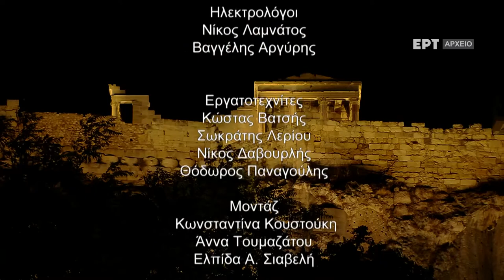ΕΛΕΥΘΕΡΙΑ του Μάριου Ιωάννου Ηλία - Συναυλία στη Ρωμαϊκή Αγορά της Αθήνας με υπότιτλους | Αρχείο ΕΡΤ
ΕΛΕΥΘΕΡΙΑ του Μάριου Ιωάννου Ηλία - Παγκόσμια πρεμιέρα από την ΕΡΤ2 και ERT World, την Τετάρτη 29 Δεκεμβρίου 2021 στις 18.00.

Ξεχωριστή θέση στον επετειακό προγραμματισμό των Μουσικών Συνόλων της ΕΡΤ, κατέχει η παρουσίαση του νέου έργου «Ελευθερία” του διεθνώς καταξιωμένου Κύπριου συνθέτη Μάριου Ιωάννου Ηλία από την Εθνική Συμφωνική Ορχήστρα και τη Χορωδία της ΕΡΤ.

Το έργο είναι ανάθεση των Μουσικών Συνόλων της ΕΡΤ με αφορμή τον εορτασμό των 200 χρόνων από την Ελληνική Επανάσταση, τελεί υπό την αιγίδα της Α.Ε. της Προέδρου της Ελληνικής Δημοκρατίας και κινηματογραφήθηκε στη Ρωμαϊκή Αγορά της Αθήνας, κάτω από τον Παρθενώνα, για να μεταδοθεί σε παγκόσμια πρεμιέρα από την ΕΡΤ2 και ΕΡΤ World την Τετάρτη 29 Δεκεμβρίου στις 18.00.

Ένα πολυδιάστατο και σύνθετο συμφωνικό έργο, γεμάτο μελωδίες και ποίηση, με πίστη και ελπίδα στην Ελευθερία. Τα κείμενα και τα ποιήματα είναι των Άγγελου Σικελιανού, Διονύσιου Σολωμού, Κωστή Παλαμά, Ανδρέα Κάλβου, Γιάννη Ρίτσου, Νίκου Καζαντζάκη κ.α.

Λόγος και μουσική συνομιλούν δημιουργώντας μια έντονη δραματουργία που αναδεικνύει την ιδέα, τα ιδανικά και τη διαχρονική αξία της Ελευθερίας, συνθέτοντας ένα ενιαίο έργο που απευθύνεται με αμεσότητα στο σημερινό ακροατή προτρέποντας σε δημιουργική αξιοποίηση της ιστορίας και της παράδοσης.

Το πολυπληθές έργο σε τρία μέρη, διάρκειας μιας ώρας είναι γραμμένο για λυρικούς και έντεχνους ερμηνευτές, αφηγητές, μικτή χορωδία, παραδοσιακά όργανα, σύνολο κρουστών αλλά και αγήματα Ευζώνων και Τυφεκιστών, ήχους σπαθιών και κανονιών, ως ηχητικές πηγές.

Το πρώτο μέρος έχει τίτλο «Η Ελευθερία οδηγεί το λαό» και περιγράφει το πνεύμα της αγωνιστικότητας για την κατάκτηση της ελευθερίας.

Στο δεύτερο μέρος «Εγίναμε πουλιά και τώρα πια στο τσόφλι δε χωρούμε» υπογραμμίζεται η αξία της συλλογικής μνήμης μέσα από την ιστορία του Ελληνισμού για τη διασφάλισή της ελευθερίας, αλλά και στο πώς αυτή και τα ιδανικά της, μας οδηγούν και μας εμπνέουν σήμερα.

Τέλος, στο τρίτο μέρος «Κι όπως περνάν κι όπως βροντάν, οι Εύζωνες το Τσαρούχι» ξεδιπλώνονται τα μηνύματα για το μέλλον της ανθρωπότητας μέσα από τη διασφάλιση τόσο του ιδεώδους της ελευθερίας όσο και αξιών σύμφυτων με αυτήν, όπως της ειρήνης, της δικαιοσύνης, της δημοκρατίας, του ανθρωπισμού και της αλληλεγγύης.

Το έργο «Ελευθερία» συνενώνει τα σπουδαία κείμενα, τη μουσική, τον συμφωνικό ήχο, την παράδοση, τα ηχοχρώματα, την μνήμη, τα εθνικά σύμβολα, τη σύγχρονη δημιουργία και το ελληνικό πνεύμα σε μια ενότητα και προσδοκά να γίνει ένα έργο οικουμενικό και διαχρονικό.

Συντελεστές:

Βιολέττα Λούστα – Σοπράνο
Μιχάλης Ψύρρας - Βαρύτονος
Βερόνικα Δαβάκη - Τραγούδι - αφήγηση
Δημήτρης Μαγγίνας - Αφηγητής

Παραδοσιακά όργανα:
Χρυσάνθη Γκίκα - Πολίτικη λύρα
Γιώργος Γουμενάκης - Μαντολίνο
Νίκος Παραουλάκης - Νέυ
Αγγελική Παρδάλη - Σαντούρι

Το σύνολο κρουστών της Εθνικής Συμφωνικής Ορχήστρας:
Χρήστος Λιάτσος, Μιχάλης Διακογώργης, Δημήτρης Κοντός, Φώτης Κόλλιας, Θοδωρής Βαζάκας, Ιωάννα Παναγοπούλου

Με την Εθνική Συμφωνική Ορχήστρα και τη Χορωδία της ΕΡΤ
Μουσική προετοιμασία Xορωδίας ΕΡΤ – Μιχάλης Παπαπέτρου
Μουσική διεύθυνση – Μιχάλης Οικονόμου

Ηχοληψία: Νίκος Θεοδωρακόπουλος, Μιχάλης Συγλέτος, Βασίλης Χανιώτης
Μουσική Σύμβουλος: Χριστίνα Σιώρου
Βοηθός Μαέστρου: Χαρά Βλάχου
Επιμέλεια μουσικού υλικού: Ευδοξία Υψηλάντη

Διεύθυνση Παραγωγής Μουσικών Συνόλων: Μαρία Κοπανά, Σωτηρία Σβόλη
Βοηθός Παραγωγής: Δημήτρης Βεργίνης, Ιωάννα Κοτοπούλη

Διεύθυνση Παραγωγής: Μαριάννα Ροζάκη
Διεύθυνση Φωτογραφίας: Κώστας Μπλουγουράς
Σκηνοθεσία: Χρήστος Φασόης

Φωτογραφίες: Μάχη Παπαγεωργίου, Tatiana Khodova

Δημιουργός Τρέιλερ: Νικόλας Κώστης